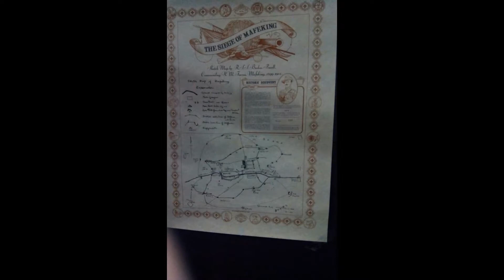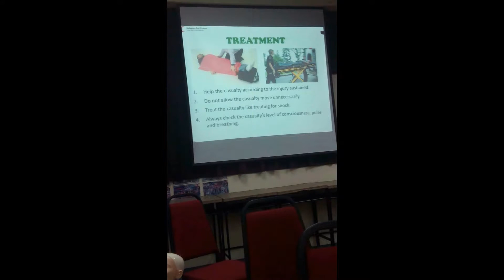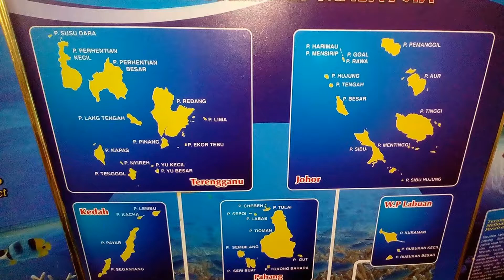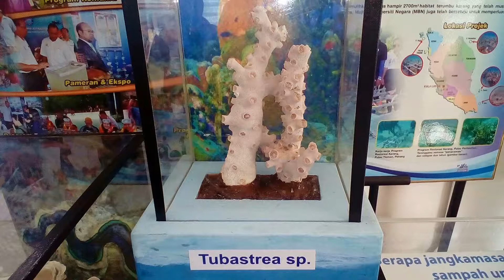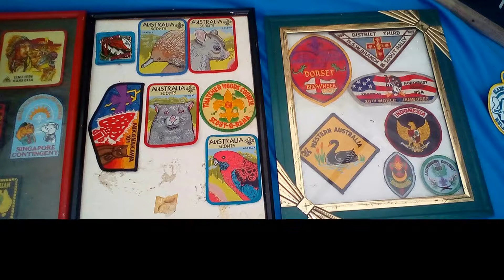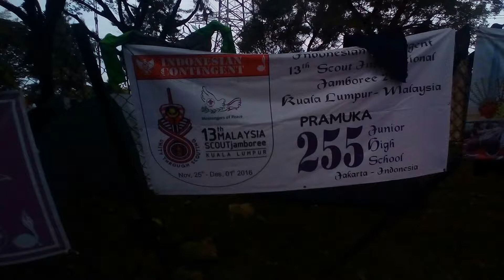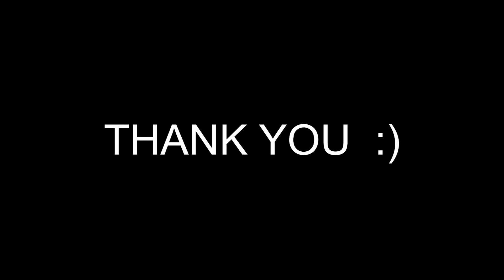2016 YEAR IN REVIEW FINAL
2016 SUBANG UTAMA SCOUTS YEAR IN REVIEW